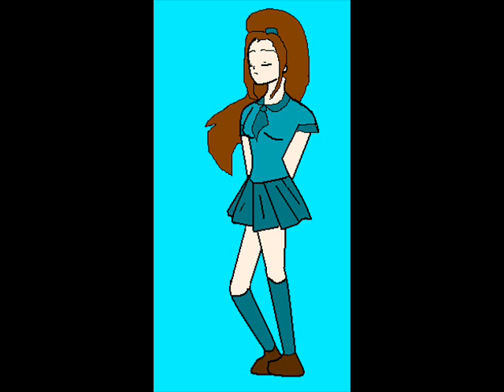How to pronounce my characters names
ok , my voice sounds reeeally bad right now, because I was screaming my head off yesterday so yeah. but this is just to help.